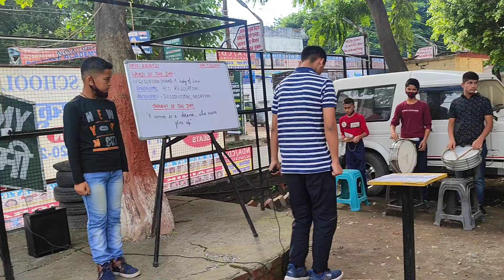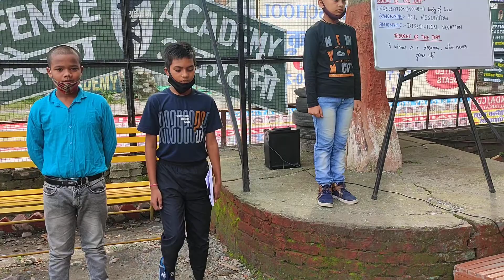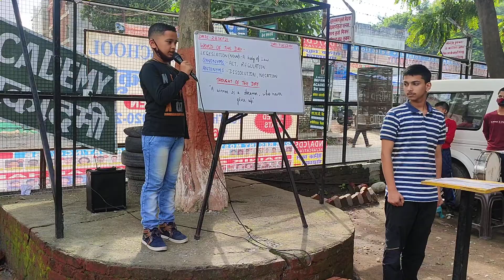28/SEPT/21, TUESDAY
MORNING ASSEMBLY